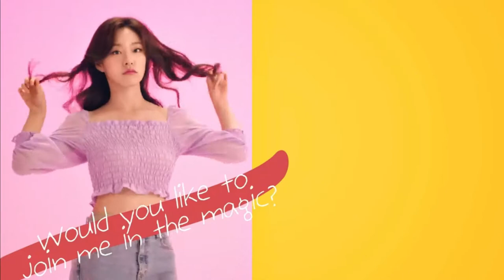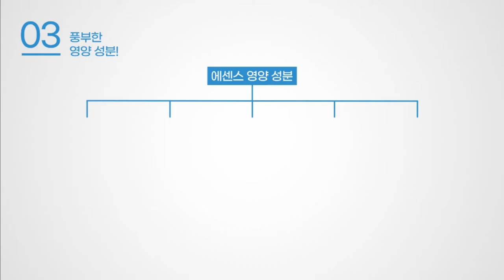How to use Atomy Curling Essence - Korean